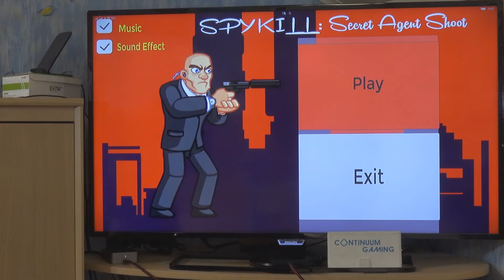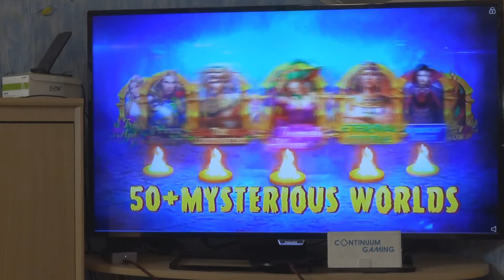Microsoft Continuum Gaming: Let's Play 281! (Spy Kill, Hidden Objects: Winter Traveler, Gun Upgrade)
Ich verwende folgende Hardware für eine kleine Spielekonsole:
Smartphone: Microsoft Lumia 950 XL mit Mozo Wood Cover
Eingabegeräte: Arc Mouse, Foldable Keyboard, XBox One S Wireless Controller
Anzeige und Verbindung: TV und Microsoft Display Dock

Inhalt:
00:00:00 Einführung & Erklärung Continuum, Arc-Maus, Xbox One S Wireless Controller und Foldable Keyboard.
00:02:14 Start der Games
00:02:29 Spy Kill: Secret Agent Shoot
00:08:26 Hidden Objects: Winter Traveler
00:16:28 Gun Upgrade

- Microsoft Arc Mouse (Bluetooth, optional,

- Microsoft Bluetooth Mobile Mouse 3600 (Bluetooth, optional, jede andere Bluetooth-Maus tuts auch

- Fitbit Unisex Fitness Watch Ionic (optional

- Microsoft Xbox One S Wireless Controller (weiß, Bluetooth, optional

Möchtest Du eine App, mit der Du Subway Sandwiches konfigurieren, speichern und teilen kannst? Dann schau Dir gern mal meine App "MyWay" an

Möchtest Du eine Filmdatenbank für Deine eigene DVD-/Blu-Ray und/oder VHS-Sammlung aufbauen? Meine App kann Dir dabei helfen und bietet Dir viele verschiedene Funktionen dafür. Schau einfach mal rein

Möchtes Du eine App, die es Dir ermöglicht PDFs herunterzuladen anstatt sie direkt im Browser anzuzeigen? Dann probier mal PDF Helper

Möchtes Du eine App, die Dir hilt Aufmerksamkeit zu erlangen? Dann probier mal Attention Please

Verwendete Software für WingMan & Fight for Earth bzw. Filmdatenbank:
- Apache Cordova bzw. Adobe Phone Gap Programmierung)
- Microsoft Visual Studio 2015 Community Edition Programmierung)
- Hash Animation:Master v19 3d-Grafik, Modellierung, Texturing, Rigging, Animation und Rendering)

Für Sprunglinks zu bestimmten Games, schau einfach kurz in die Beschreibung.